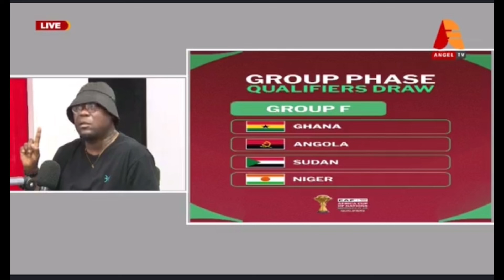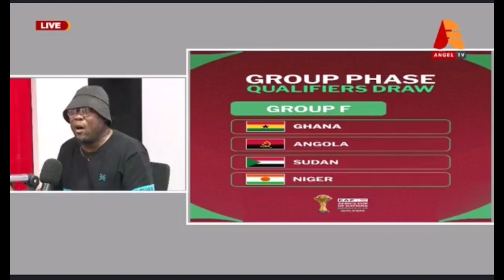Sudan FA speaks, Sportsobama, and his crew discuss Black stars chances of AFCON 2025 qualifies